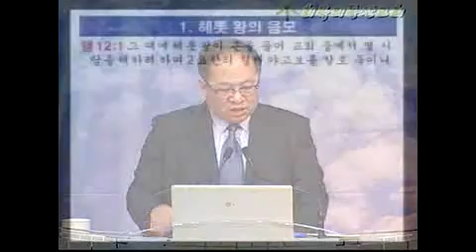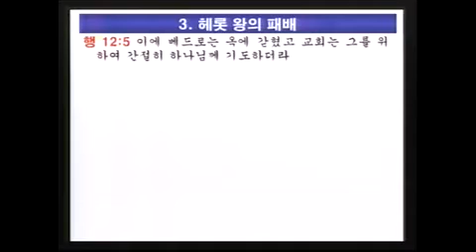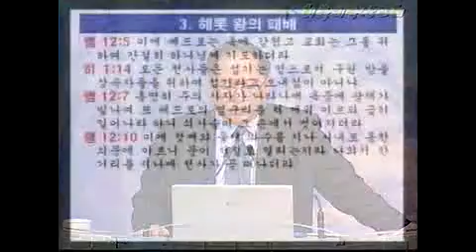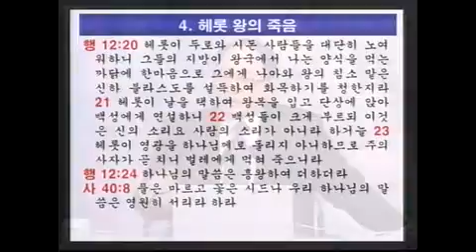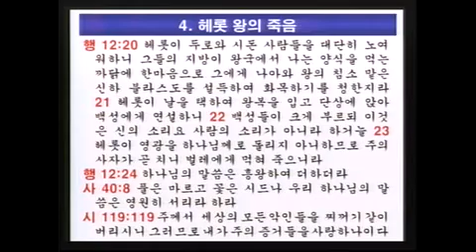사도행전 강해 20 '헤롯의 반격' (이득진 목사)